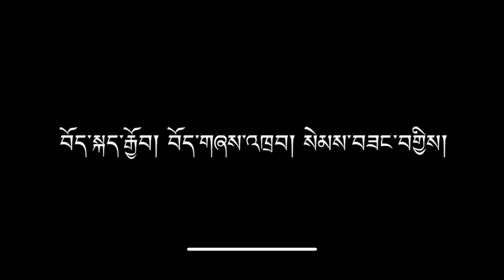First ever Toronto Lhakar Gorshey of the year in the snow! ལྷག་དཀར་བཟང། 2022.11.16